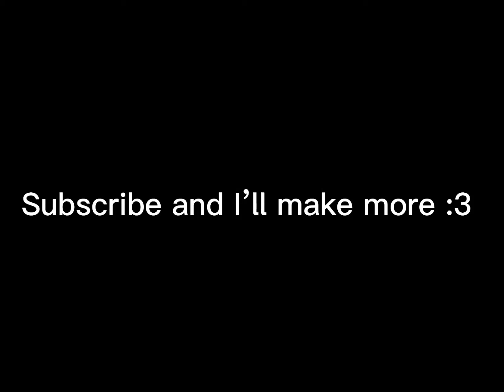Astracraft huge aircrafts I made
Just wanted to share my creations that took long time to make hope you like it :3